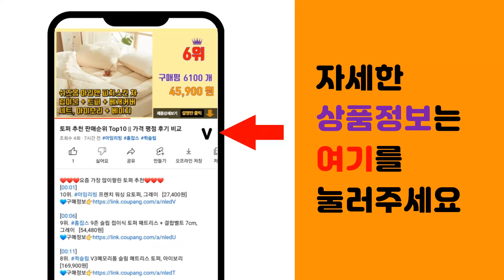명절선물 추천 판매순위 Top10 || 가격 평점 후기 비교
❤️❤️❤️요즘 가장 많이팔린 명절선물 추천❤️❤️❤️

[00:01]
10위. 정관장 홍삼진건 파우치 + 쇼핑백, 40ml, 30개 [56,710원]

[00:06]
9위. 착한습관 견과 과일칩 담소 10종 선물세트, 1세트 [66,600원]

[00:11]
8위. 복음자리 대상 10호 선물세트, 5종, 1세트 [32,000원]

[00:16]
7위. 담양한과 꽃창포 삼색유과 선물세트, 1세트 [21,600원]

[00:21]
6위. 디카운티 견과류 선물세트 설선물세트 단체 설선물 고급 견과 아몬드 호두 잣 브라질너트 추석 [48,370원]

[00:26]
5위. 대상웰라이프 완전균형영양식 뉴케어 고소한검은깨, 200ml, 30개 [38,900원]

[00:31]
4위. 담터 12-2호 차 선물세트 + 쇼핑백, 5종, 1세트 [18,360원]

[00:36]
3위. #[고급선물포장] 상주 반건시 곶감 선물세트 특대 보자기 개별포장 3팩 건시 곶감 실속형 가   [89,900원]

[00:41]
2위. 오설록 블루밍 티 선물 세트, 티백 9종 x 5p + 쇼핑백, 1세트 [27,000원]

[00:46]
1위. 미인화이바 차 3종 + 전통한과 선물세트 B형 950g + 보자기, 1세트 [41,250원]